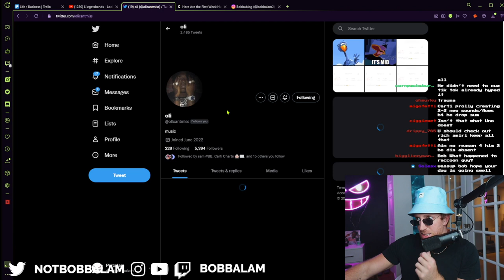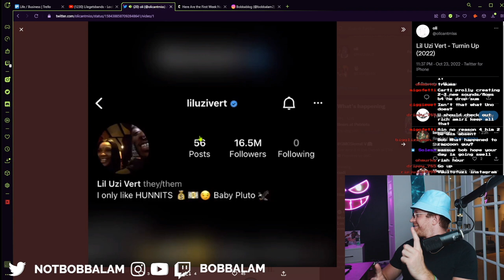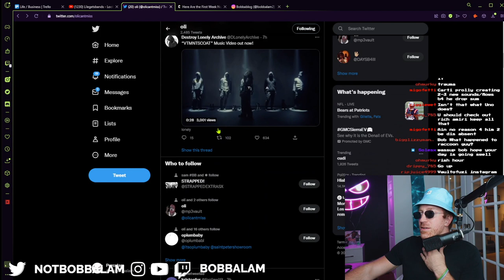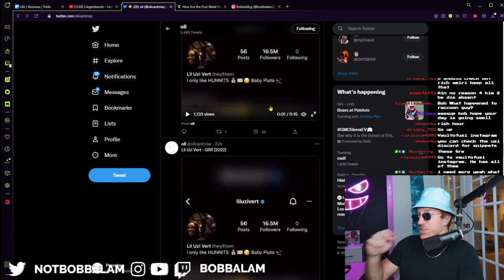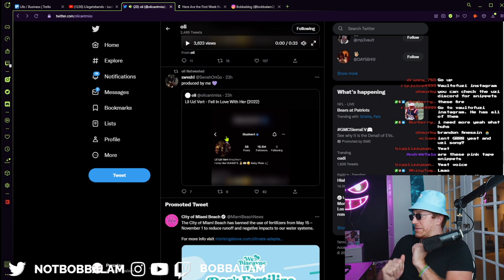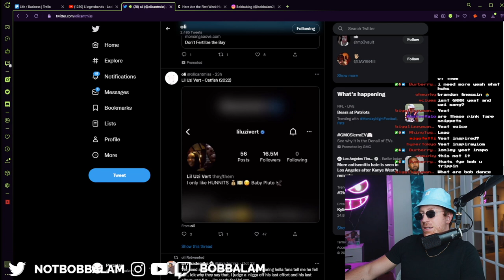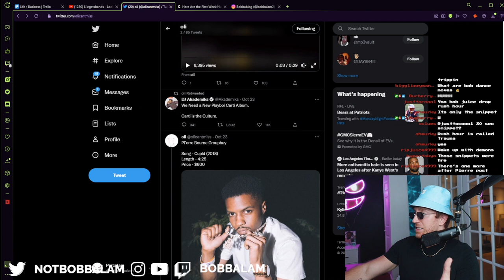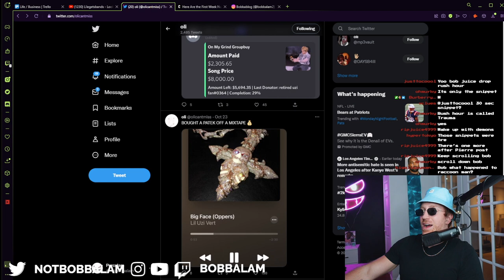Bobbalam Reacts to 10 Lil Uzi Vert Pre-Pink Tape Snippets